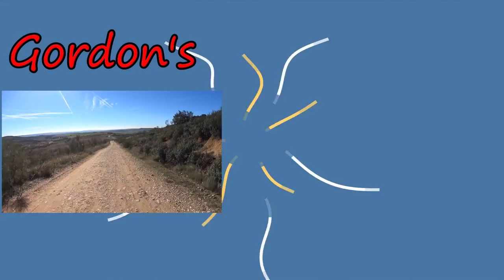Gordon's Diaries Cuesta Arriba LightSpeed Spanish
we are pleased to offer you a journey across country with Douglas and Gordon.